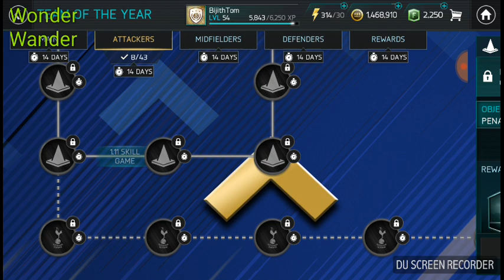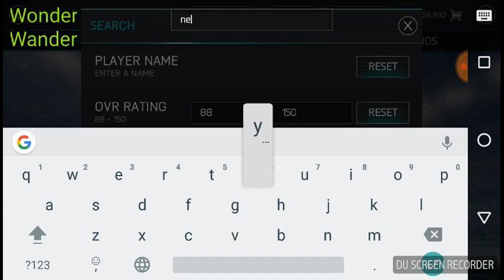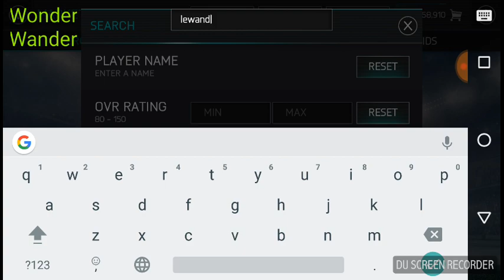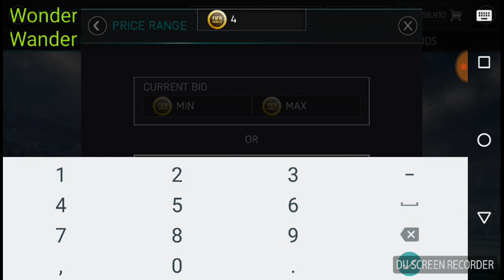F2P MAKE 20 MILLIONS+ COINS - THE TOTY MARKET CRASH IS HERE - F2P STRATEGY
The TOTY Market crash is official ! And I'm going to make 20 MILLIONS + coins out of this!